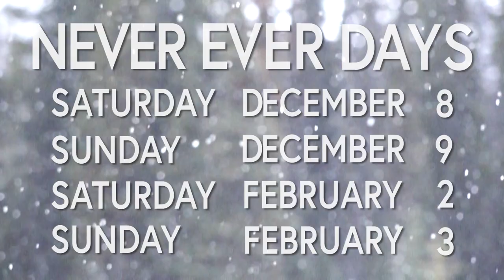Never Ever Days at Big White Ski Resort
This year we'll be offering four Never Ever Days for those who have never skied or snowboarded before! Available Saturday, December 8 or Sunday, December 9 and Saturday, February 2 or Sunday, February 3. Don’t put off learning any longer with this incredible deal.

We understand that learning to ski or snowboard for the first time can be intimidating for first-timers so our Discover Full Day Programs are specifically designed to give first timers a fun, safe, and encouraging experience with our pros who specialize in teaching adults for the very first time.